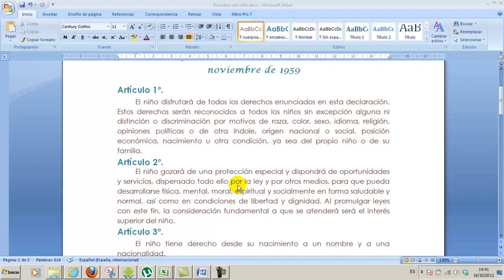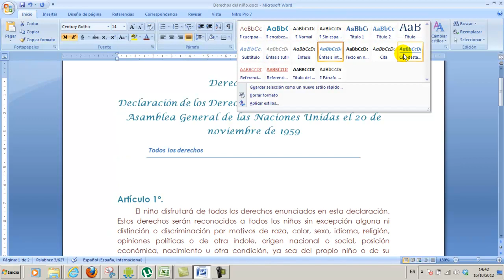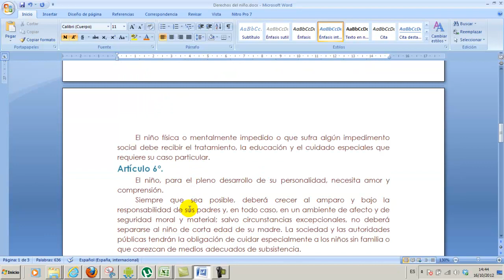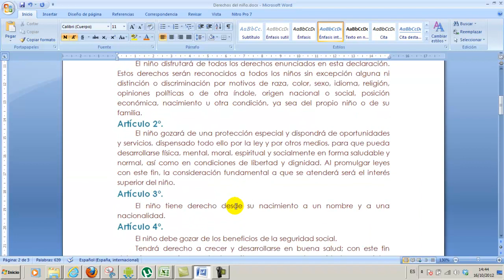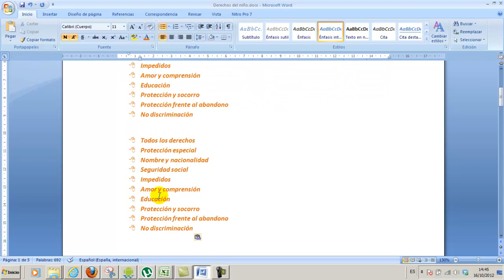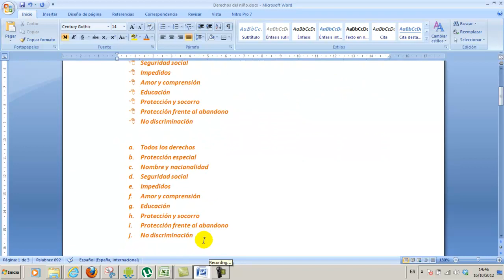Ofimática Word 07 Listas con viñetas y listas numéricas Informática Academia Usero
Creación de listas con viñetas y numéricas para dar formato a documentos en Word